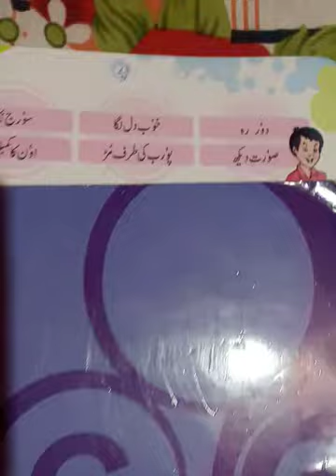Class4th. Book page No20 read&write &write Asaan jumlay with the words of wov maroof. H w P. Uoon.